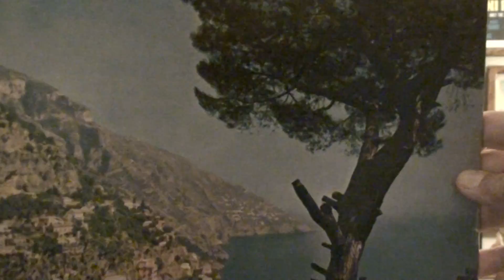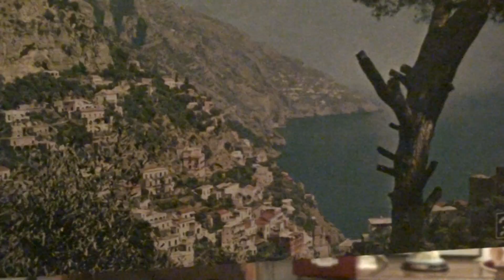TULLIO PANE "MUNASTERIO 'E SANTA CHIARA"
TULLIO PANE IN "MUNASTERIO 'E SANTA CHIARA" FIESTA LONG PLAY INCISO IN ITALIA DALLA FONIT CETRA,ORCHESTRA NON SPECIFICATA,PROBABILMENTE DELLA STESSA CASA DISCOGRAFICA.